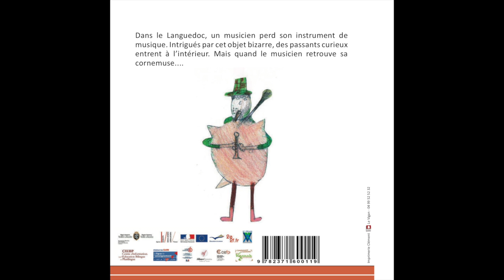La cornemuse languedocienne - Espagnol